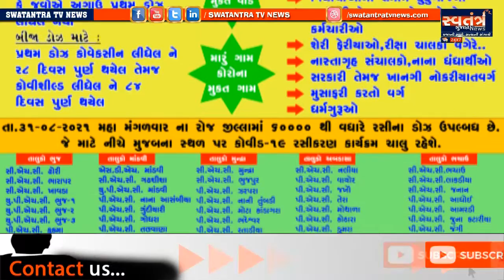ભુજકોર્ટ દ્વારા માતાનામઢ મંદિર ખાતે યોજાતી પત્રીવિધિ મહારાણી પ્રીતિદેવી જહક્કદાર હોવાનો ચુકાદો આવ્યો